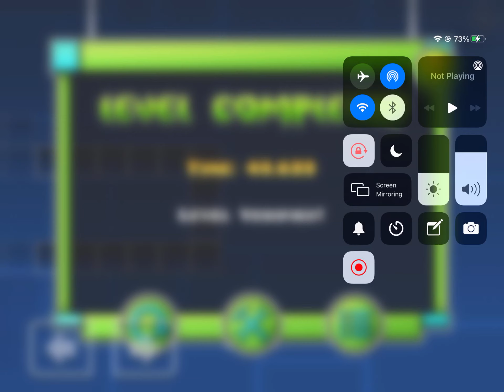Mining Expedition by me